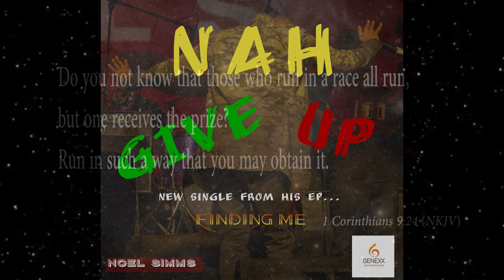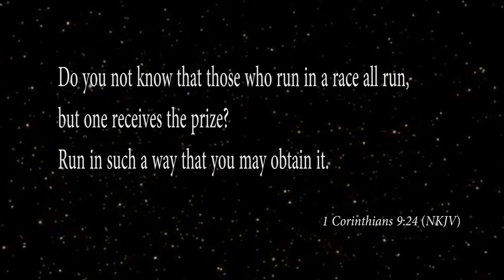Noel Simms - Nah Give Up (Official Audio)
This is to all those who feel like giving up. But  Just remember that God is in control at all time. So no matter how down you feel just remember to never give up on God!!! Thank you very much for your support.